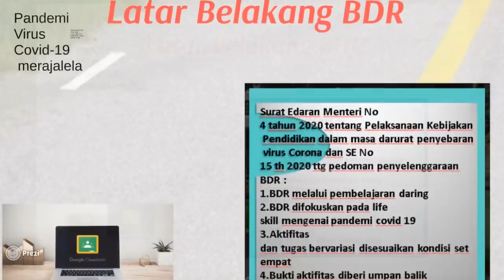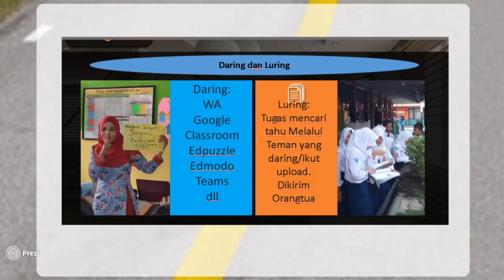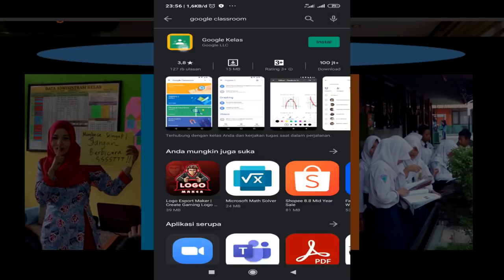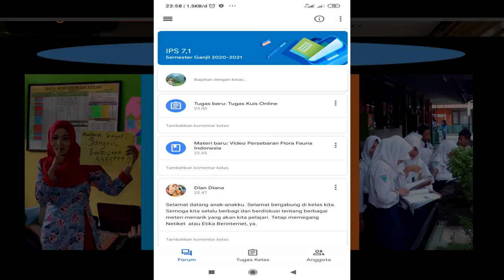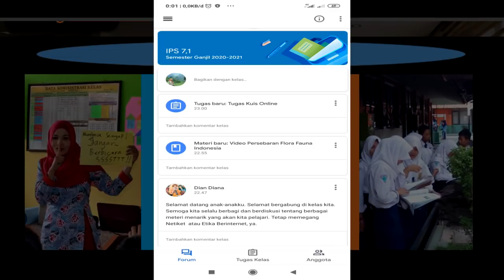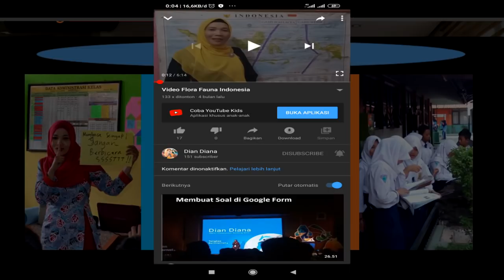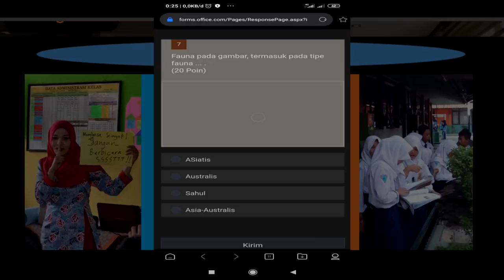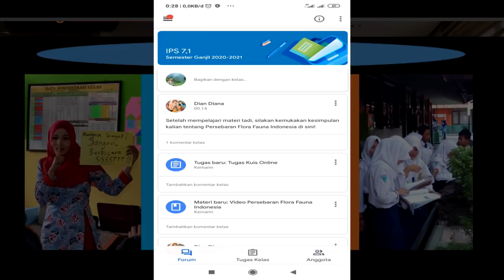BDR dan Google Classroom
Belajar Dari Rumah mengharuskan guru mencari cara agar pembelajaran tetap berlangsung. Dengan menggunakan Google Classroom, guru dan siswa dapat berinteraksi aktif dalam pemebelajaran jarak jauh